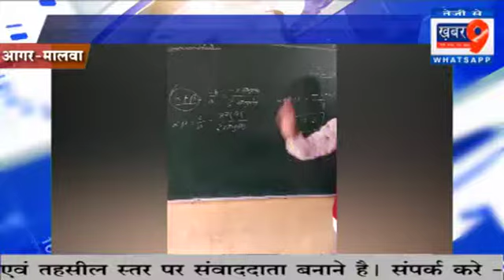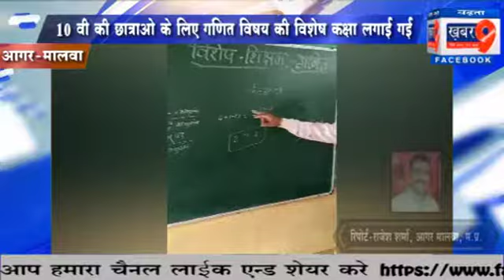10 वी की छात्राओ के लिए गणित विषय की विशेष कक्षा लगाई गई